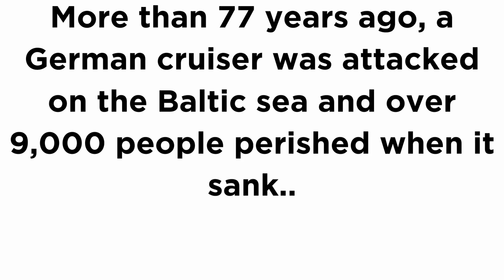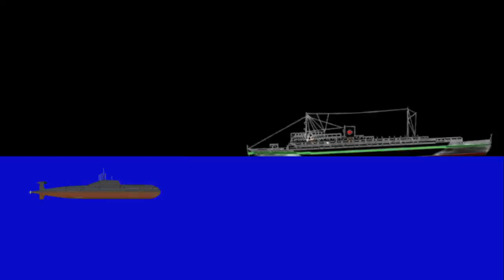Worst Maritime disaster in History, More than 77 years later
This ship disaster was largely forgotten throughout history and only 1,200 people survived. I really hope you enjoy this video

Song: Stronger Together
Artist: Myuu

Timestamps:
00:00 Intro
00:18 Wilhelm Gustloff history
00:37 Last voyage
00:50 Map of Voyage
01:00 Torpedo attack
01:17 Ship sinks
01:30 ship starts to list
01:45 Final Plunge
02:05 Video ending